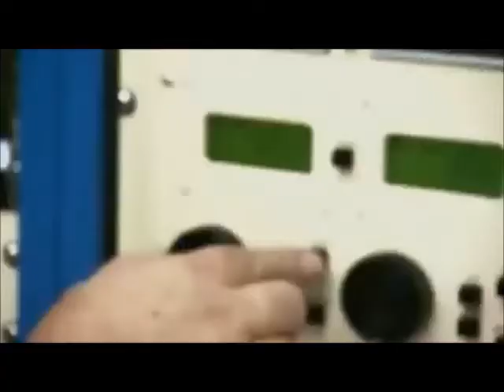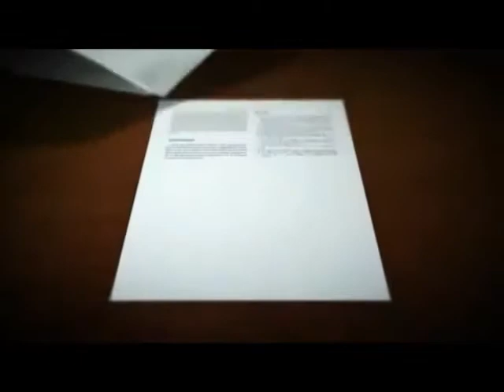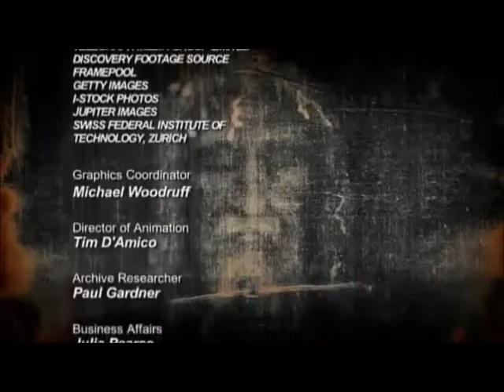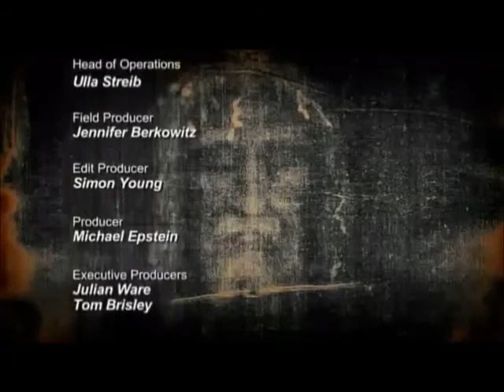The Riddle Of The Shroud Of Turin Part Four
The Shroud of Turin or Turin Shroud is a linen cloth bearing the image of a man who appears to have suffered physical trauma in a manner consistent with crucifixion. It is kept in the royal chapel of the Cathedral of Saint John the Baptist in Turin, northern Italy. The image on the shroud is believed to be that of Jesus Christ,depicting his crucifixion and burial. It is much clearer in black-and-white negative than in its natural sepia colour. The negative image was first observed in 1898, on the reverse photographic plate of amateur photographer Secondo Pia, who was allowed to photograph it while it was being exhibited in the Turin Cathedral.
The origins of the shroud and its image are the subject of intense debate among scientists, theologians, historians and researchers. Scientific and popular publications have presented diverse arguments for both authenticity and possible methods of forgery. A variety of scientific theories regarding the shroud have since been proposed, based on disciplines ranging from chemistry to biology and medical forensics to optical image analysis. The Catholic Church has neither formally endorsed nor rejected the shroud, but in 1958 Pope Pius XII approved of the image in association with the Roman Catholic devotion to the Holy Face of Jesus.